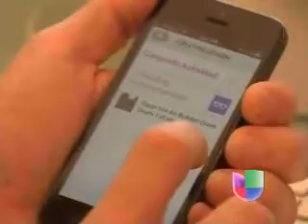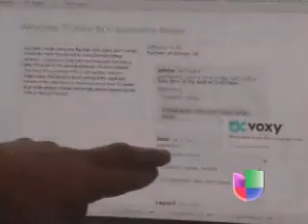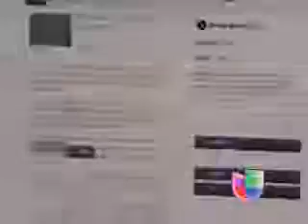Aplicación Gratuita para Aprender Inglés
&lt;p&gt;&amp;nbsp;&lt;/p&gt;&lt;p&gt;Con más de dos millones de suscriptores, Voxy es la aplicación más popular para aprender Inglés en América Latina y los Estados Unidos.&lt;/p&gt;&lt;p&gt;Roberto Lacayo pusó a prueba esta aplicación y nos muestra los resultados.&lt;/p&gt;